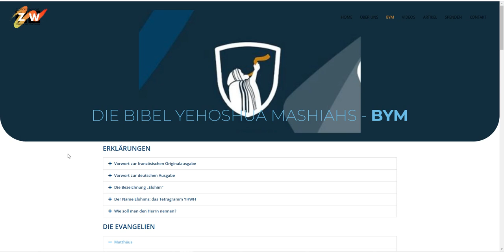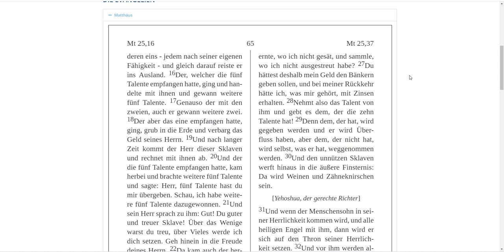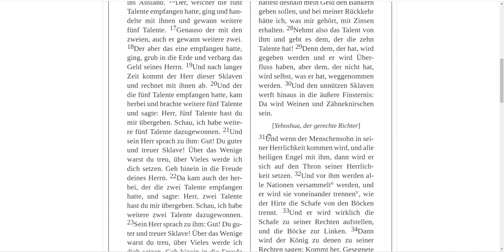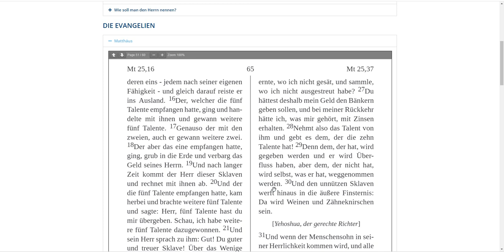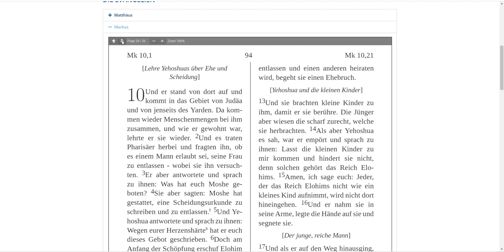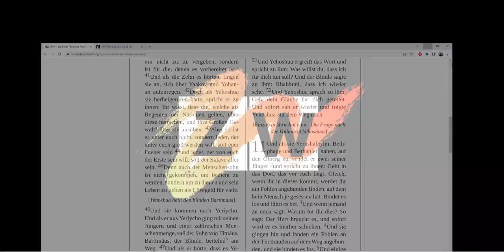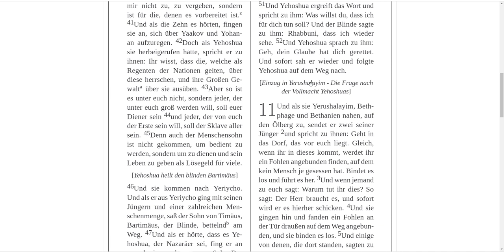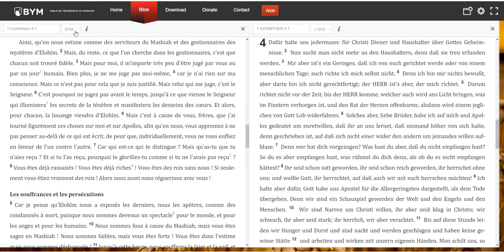Böser und fauler Sklave! 🇩🇪